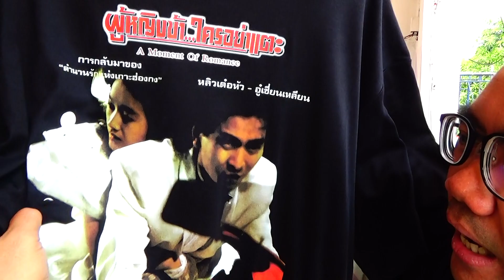รีวิวเสื้อยืดจากหนังผู้หญิงข้าใครอย่าแตะ และเสื้อชัคกี่้ จากหนั้ง Child's play สั่งจากเพจร้านดงบัง